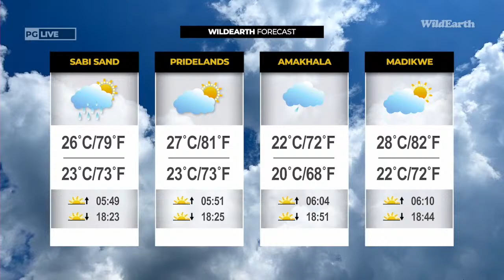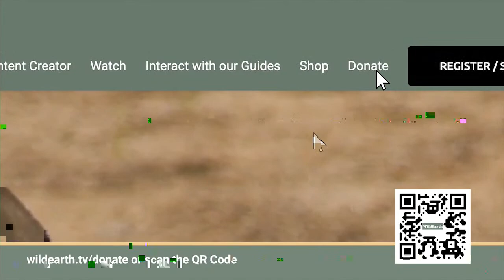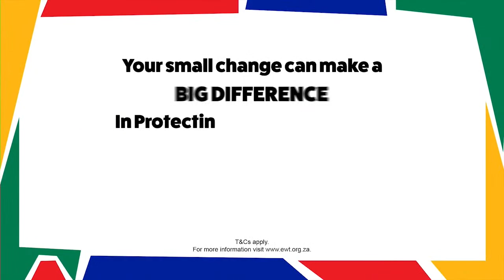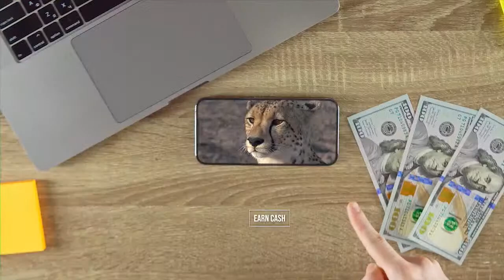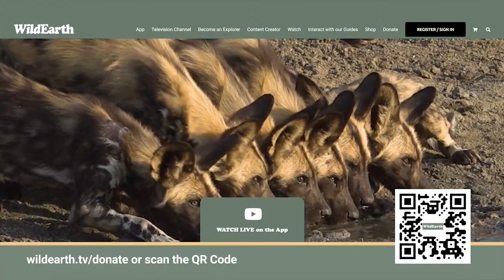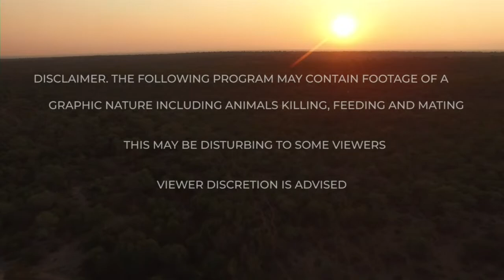WildEarth - Sunset Safari -7 March 2023